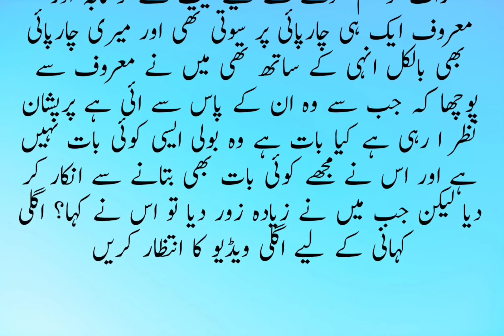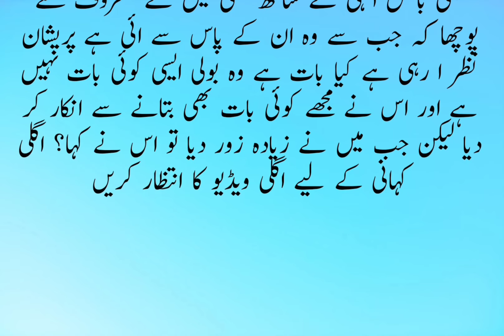Village trip episode 1| An Emotional Heart Touching Story |Moral story |Sachi Kahani |Sabaq Amoz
SACHI KAHANISABAQ AMOOZ KAHANISAD STORYHATE STORYMORAL STORYIK IBRAT NAK WAQIA#islam islamic viralWelcome to official Kahani Markaz. Official Kahani Markaz presents Very emotional and heart touching stories. Official Kahani Markaz is a unique platform where you will find real life-based stories incidents. each story will give you a great moral lesson and subscribing to our Urdu stories channel will not be in vain. Hope you will like our Heart Touching & moral stories. moralstories pakeezahstories kahanicenter hearttouchingstory sachikahani urdu_story urdu_kahani Note. Non-profit , educational or personal use tips
An Emotional Heart Touching Story |Moral story |Sachi Kahani |Sabaq Amoz Urdu kahani
SACHI KAHANISABAQ AMOOZ KAHANISAD